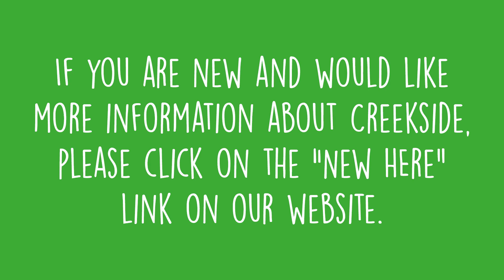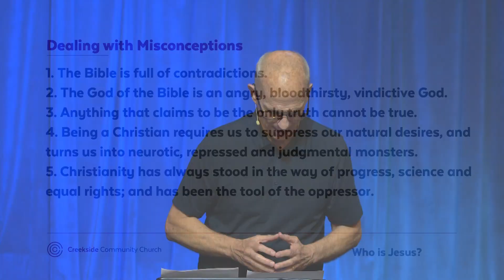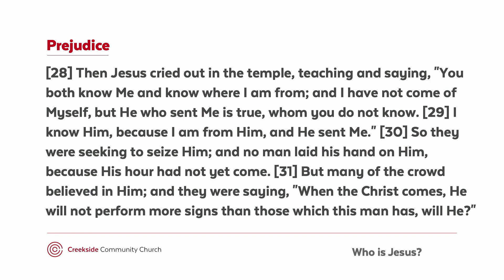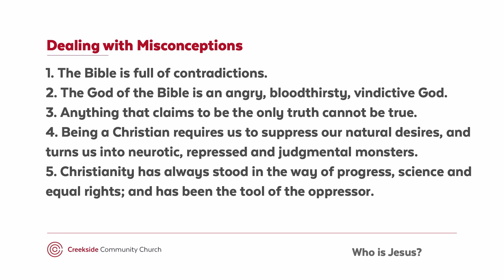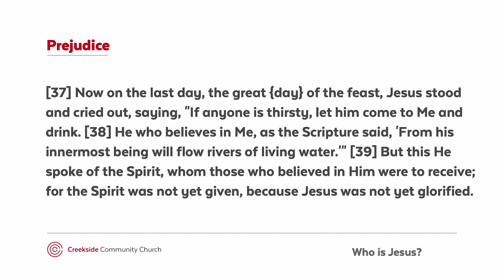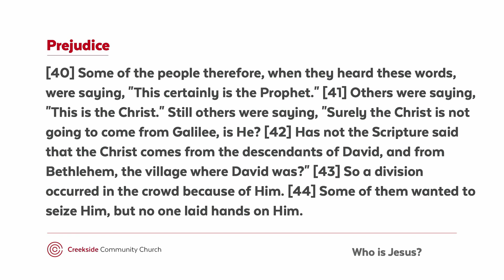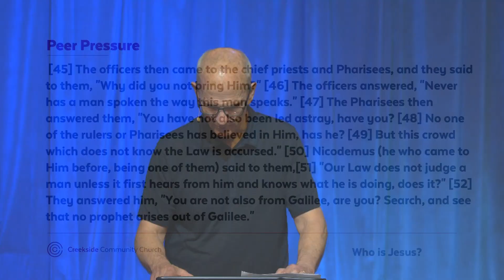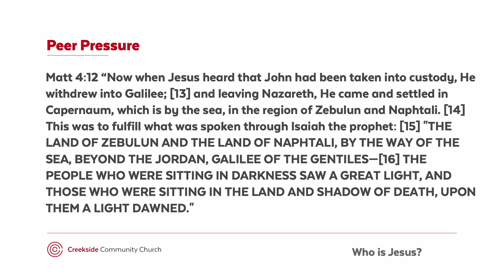Creekside Worship Service, September 27th, 2020 Doubt Has Its Reasons part 2 John 725 53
Who is Jesus? The Gospel of John
September 27th, 2020
John Bruce, Pastor